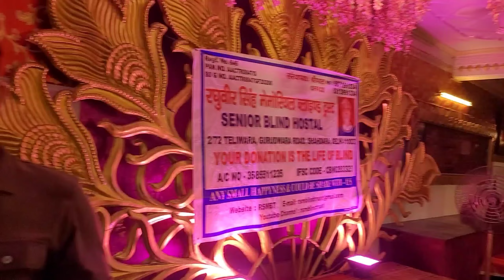Happy Independence day Celebration with Blind School kids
Aur kuch nahi chahiye inhe...